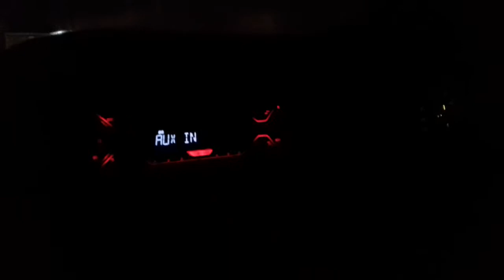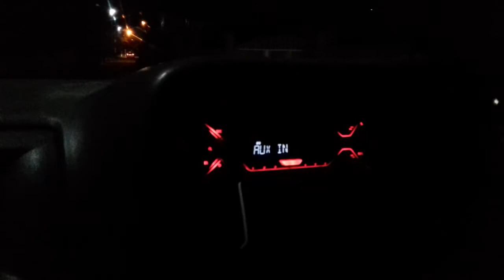ISUZU Loaded With Kicker Sound System